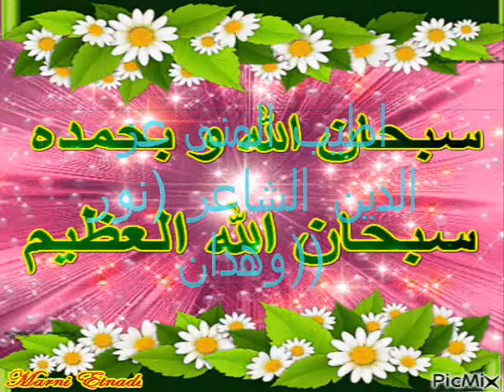ياسامعا دعوه المظلوم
الاستغفار نعمة مجهولة و طريق إلى النور، و به تزين الاحوال و تفتح الاقفال 💫🍃
استغفر الله الذى لا اله الا هو الحى القيوم واتوب اليه
لا شيء يمرّ في حياتك عبث .. حتى تعثراتك الصغيرة كانت لأجل أن تعرف شيئًا ما ..!
لأجل أن تعي .. لأجل أن يتسَع أفقك وتزيد حكمة .لا تتوقع أن الجميع نفس أخلاقك وردود أفعالك..
نعم الطين واحد.. لكن الأرواح تختلف !إجعلوا عيونكم ترى أنفسكم دائماً بعين الحقيقة.
وقلوبكم مخلوقة للرحمة والعطف.
ودموعكم تشعر بكلّ محتاج.
وكلماتكم تتساقط كالمطر في القلوب القاحلة .. فتحييها.
وأعطوا بلا تردّد ... وتمسّكوا بدينكم بلا تشدّد.
كونوا بين النّاس رحماء .. وبين أنفسكم أوفياء.
ولنحيا بحبّ الله
وسنبقى ويبقى الحب باذن الله...